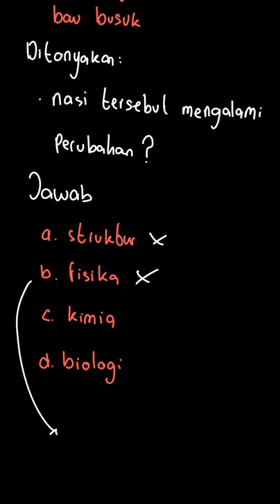Seorang siswa membawa nasi di dalam tempat... | Erlangga X-pres | Kelas 9 | 1 | Ujian Nasional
✅ Dalam video ini kita akan membahas: Seorang siswa membawa nasi di dalam tempat makan dan menyimpannya di dalam tas dan lupa mengeluarkan sampai 3 hari. Setelah dikeluarkan dari tas dan dibuka tutupnya, ternyata tercium bau yang busuk. Tanpa mengamati bentuk fisik makanan tersebut, dapat disimpulkan bahwa makanan tersebut telah mengalami perubahan . . . . .strukturfisikakimiabiologi
Tema:
Kelas: 9
Mata Pelajaran: Ujian Nasional
Bab: 1
Buku: Erlangga X-press UN SMP/MTs 2020 IPA

👉 Buku yang telah tersedia:
{PLAYLIST_LINK}
Di mana kamu dapat menemukan kami?